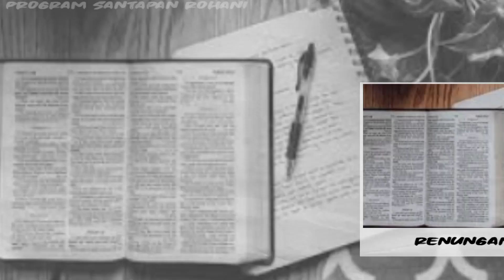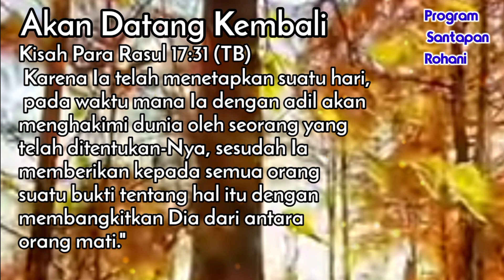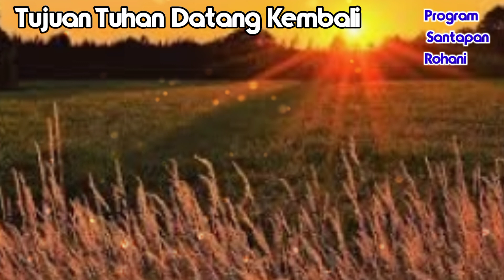Tujuan Tuhan Datang Kembali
Tujuan Tuhan datang kembali menjemput umat-Nya